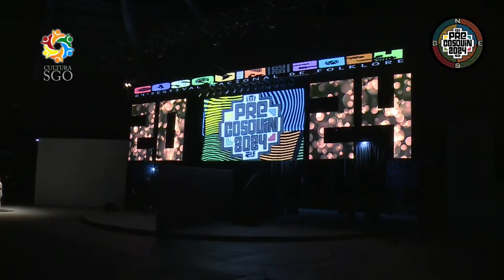Ledesma Soria Pareja Tradicional Sede Lobos Pre Cosquin 2024